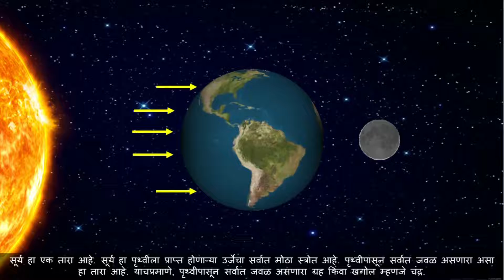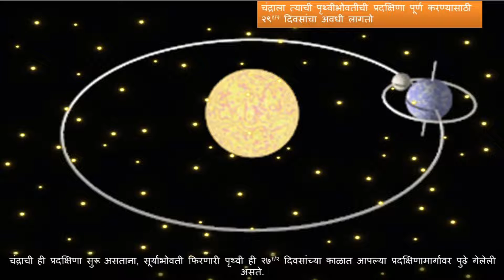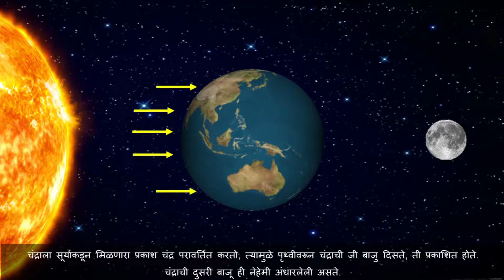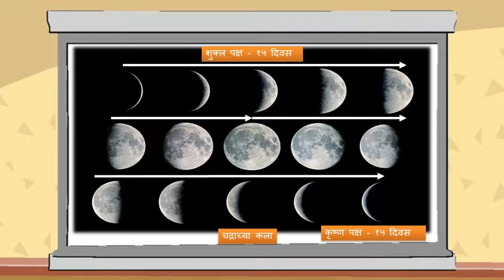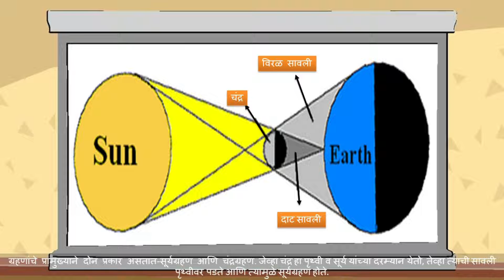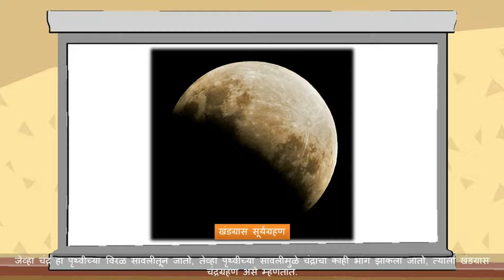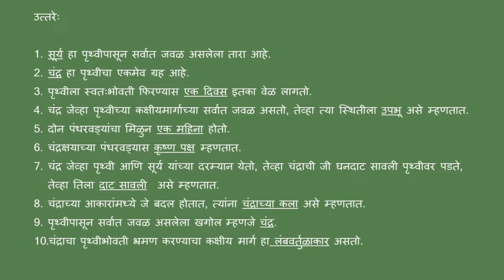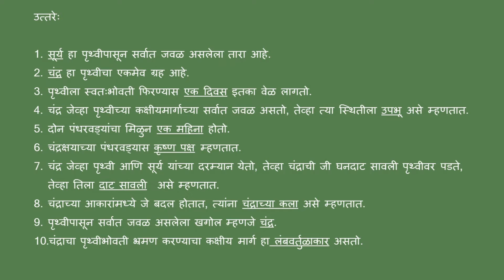Maharashtra State Board | Standard 7 | Geography | Chapter 2 | The Sun The Moon and The Earth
This video covers Chapter 2 of Geography subject for Standard 7 of the Maharashtra State Board syllabus (Marathi Medium).

To access our entire collection of Maharashtra State Board educational videos, download our Android App today